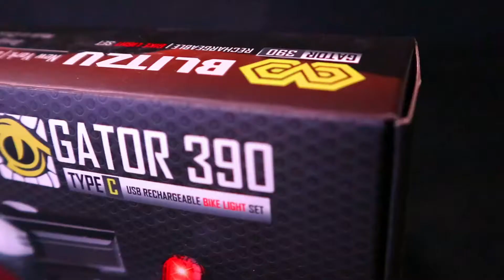BLITZU All New Gator 390 USB Type-C Rechargeable Bike Light Set